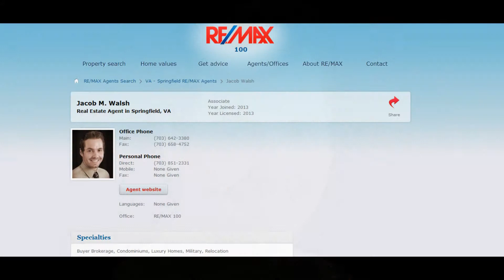Homes for sale in Springfield Va with the best realtors today!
Our top realtors have homes for sale in Va right now. Believe us when we say were the best realty brokerage in springfield Virginia. So call today!